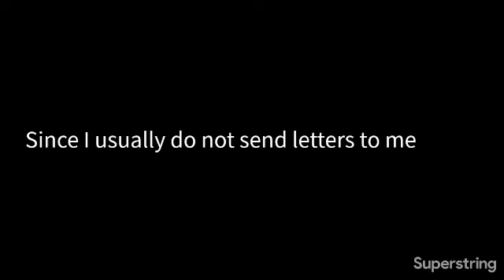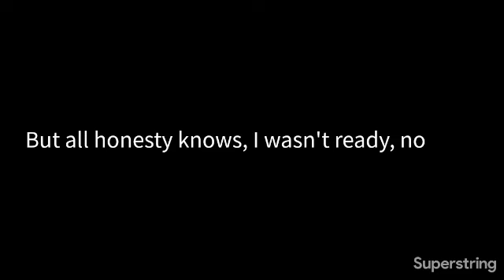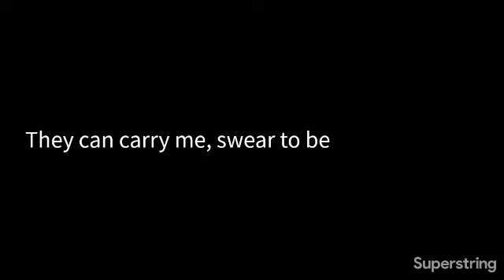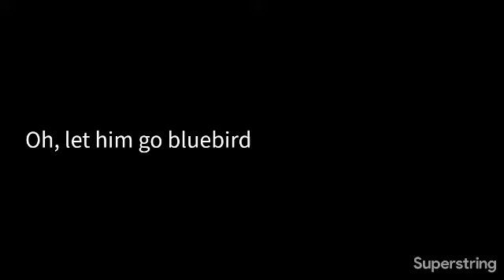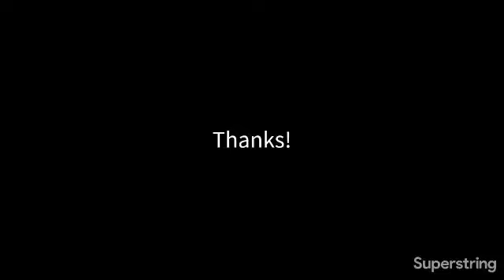sara bareilles · bluebird (karaoke version)